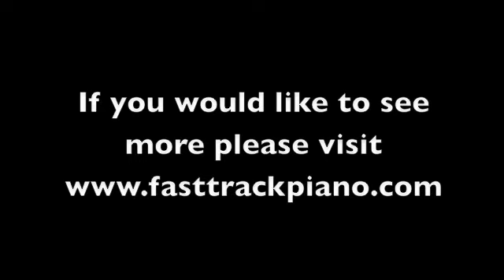Smile - Piano lesson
Smile, simple piano arrangement, Darryl Chute. fast track piano